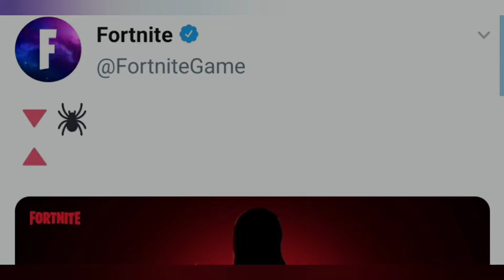*NEW* Black Widow Is The Next Super Series Tournament!!!